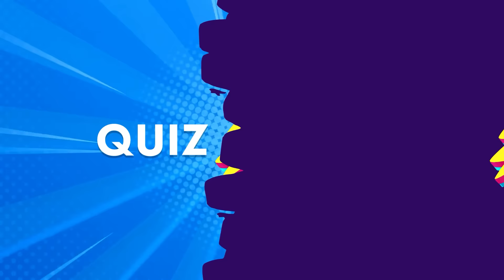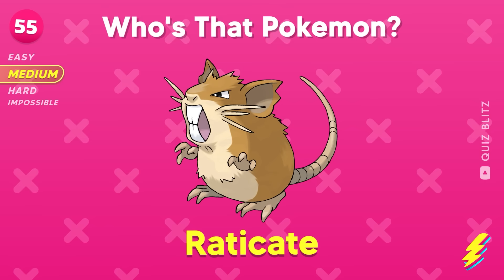WHO'S THAT POKÉMON? 🧠⚡ Guess 151 Pokemon (Gen 1) ✅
Test your Pokémon knowledge with this exciting quiz! Can you name the 151 Pokémon from the first generation? Challenge yourself and see how many you can identify in this fast-paced game. From Pikachu to Bulbasaur, put your skills to the test and prove you're a true Pokémon master. Whether you're a long-time fan or just starting your Pokémon journey, this quiz is sure to entertain and challenge you. Learn all the Pokemon and get ready to catch 'em all in this epic Pokémon quiz GEN 1!